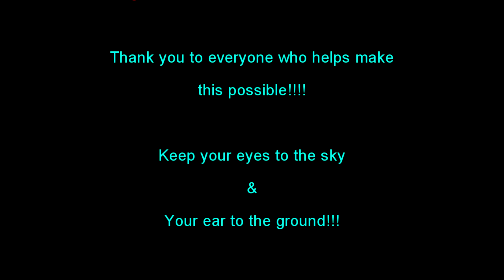Soarin' & Scratchin' EC Reacts to Night Witches (Animated Story) by Sabaton - Brilliantly Done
In this video I show Evil Chicken another animated story from Sabaton, this one is Night Witches.  They do such a great job of making history come to life.

Let us know your thoughts and suggestions below.  We appreciate any and all feedback.

Be good to each other!!!  We need more of that.

Stay safe and healthy!!!  We want to see YOU at Wacken when we get there, and we will get there somehow.